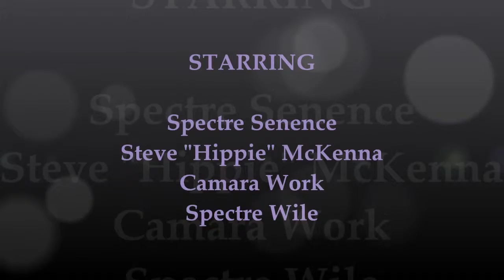Spectre Studio BatRep Season 2 Episode 3 Final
The end of the great battle between Imperial Guard & Chaos